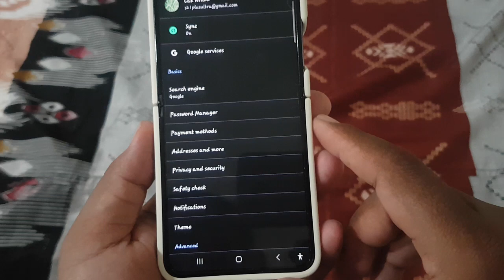How to Block Location Permission in Google Chrome on Android Phone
On Android devices, Google Chrome may request location permissions to enhance the user experience. However, if you have privacy concerns or wish to control which apps have access to your location, you can block location permissions in Google Chrome. This article will discuss the steps required to block location permissions in Google Chrome on your Android device, giving you greater control over your online privacy.

**Article Content:**

**1. Open the Google Chrome App:**
   - Launch the Google Chrome app on your Android device. Ensure you're using the latest version for access to the latest features and security fixes.

   - After opening Google Chrome, tap the three vertical dots icon in the top-right corner of the screen to open the menu. Scroll down and select "Settings."

**3. Navigate to Site Settings:**
   - In the Settings menu, scroll down and locate "Site settings." Tap this option to access site settings in Google Chrome.

**4. Block Location Permission:**
   - Within site settings, find and tap on "Location." This will take you to a page displaying sites that have permission to access your location.
   - Locate the site you wish to block location permission for. Tap on the site to open further settings options.
   - On the specific site's settings page, you'll see the option to allow or block location permission. Tap on "Block" or "Block access to location" to block location permission for that site.

**5. Confirm Blocking Location Permission:**
   - After selecting the option to block location permission, Google Chrome will prompt for confirmation. Tap on "Block" to confirm that you want to block location permission for the site.

**6. Repeat as Needed:**
   - You can repeat the above steps to block location permission for other sites if desired.

**7. Check and Manage Location Permissions:**
   - To check or manage sites with location permissions in Google Chrome, you can return to site settings and access "Location." There, you'll see a list of sites you've allowed or blocked from accessing your location.

By following the steps above, you can easily block location permissions for specific sites in Google Chrome on your Android device, giving you greater control over your privacy while browsing the web.